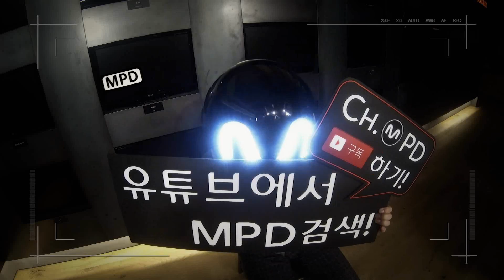[MPD/직캠] 150122 9MUSES(나인뮤지스) - DRAMA(드라마)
[Fancam / 직캠] 150122 ch.MPD
9MUSES(나인뮤지스) - DRAMA(드라마)/ full ver.
M COUNTDOWN COMEBACK STAGE!!